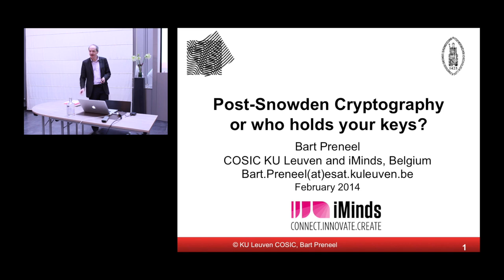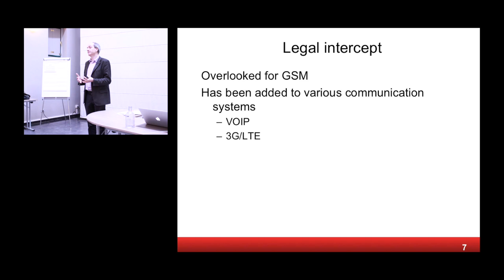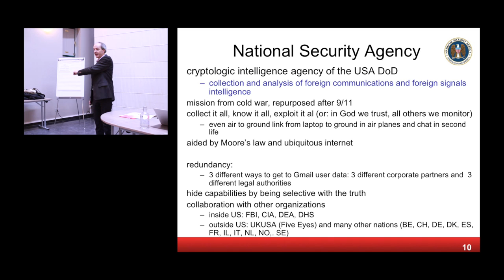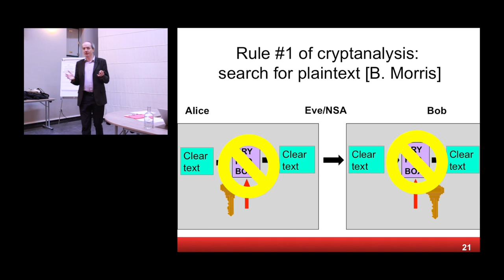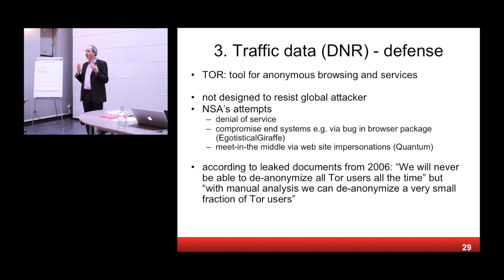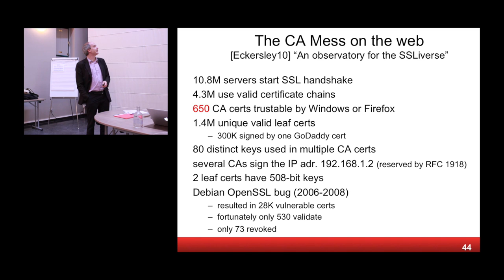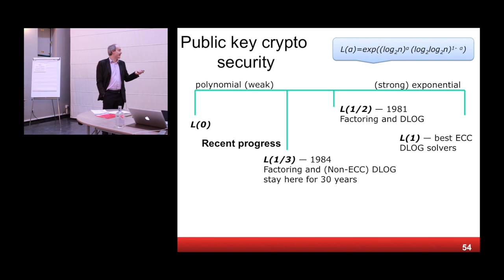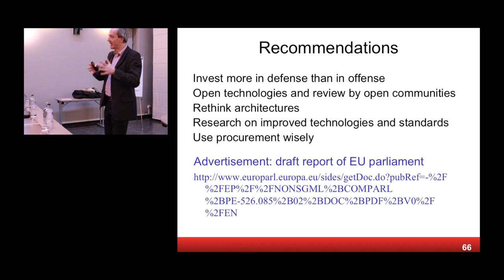Post Snowden Cryptography or Who Holds Your Keys? - Bart Preneel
Post-Snowden cryptography, by Bart Preneel.

This lecture presents an overview of the Snowden revelations and the impact on our understanding of the security of our networks and systems. In particular, it discusses the known ways in which sophisticated attackers can bypass or undermine cryptography. We also speculate on how three-letter agencies could be breaking most encryption on the Internet. We relate this to the latest developments in cryptanalysis and discuss which cryptographic algorithms and implementations to select to stay protected.

Learning objectives

+ Understand how sophisticated opponents can undermine cryptographic protection
+ Understand how to maximize your chances to resist sophisticated opponents using cryptographic techniques

This lecture was delivered by Bart Preneel at SecAppDev 2014 in Leuven, Belgium.

Professor Bart Preneel of KU Leuven heads the COSIC (COmputer Security and Industrial Cryptography) research group. His main research area is information security with a focus on cryptographic algorithms and protocols as well as their applications to both computer and network security, and mobile communications.

He teaches cryptology, network security and coding theory at the KU Leuven and was visiting professor at the Ruhr Universitaet Bochum (Germany), the T.U.Graz (Austria), the University of Bergen (Norway), and the Universiteit Gent (Belgium). In '93-'94 he was a research fellow at the University of California at Berkeley. He has taught intensive courses around the world.

He undertakes industrial consulting (Mastercard International, S.W.I.F.T., Proton World International,...), and participates in the work of ISO/IEC JTC1/SC27/WG2.

Professor Preneel is Vice President of the International Association for Cryptologic Research (IACR) and co-founder and chairman of LSEC vzw (Leuven Security Excellence Consortium).